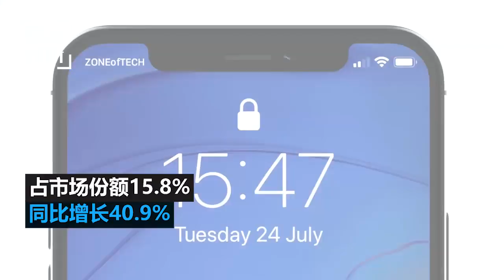华为出货量首超苹果 成为全球第二大手机厂商hq